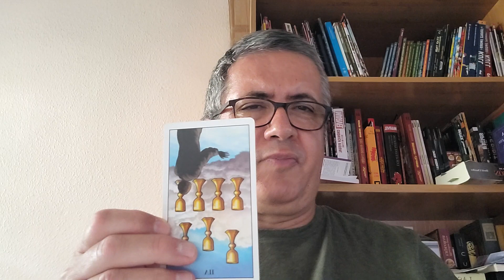Horóscopo diario - ARIES - 16 de Julio de 2023.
Lectura diario con el Tarot.